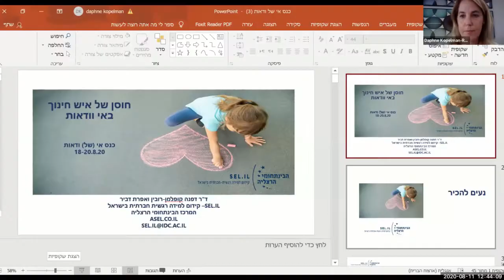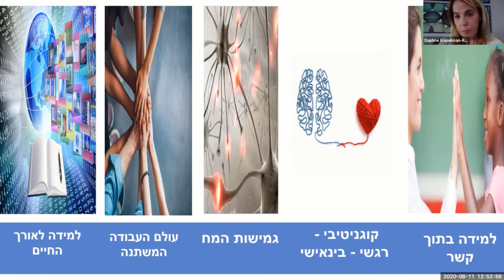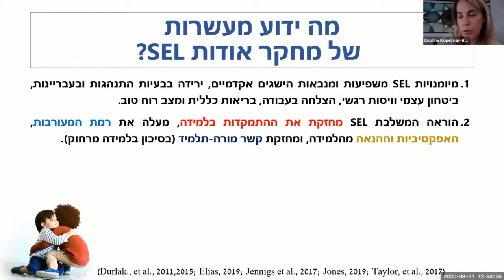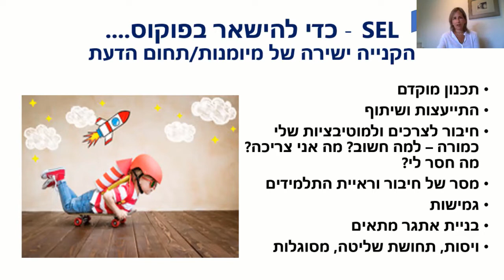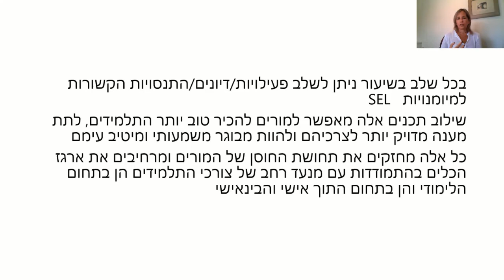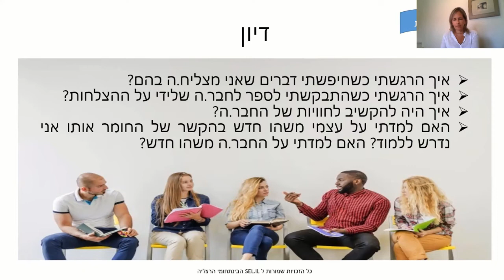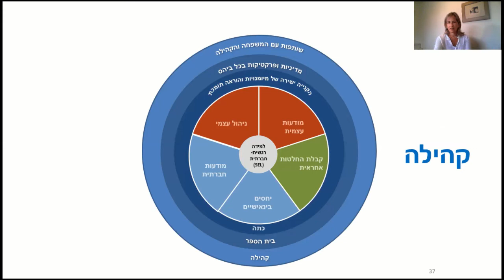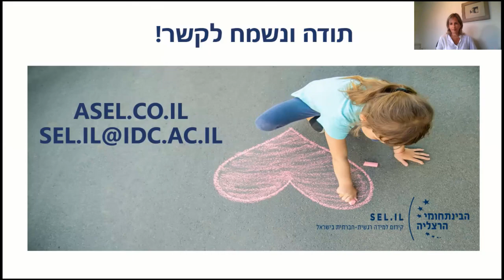חוסן מנטלי של איש חינוך- דר' דפנה קופלמן רובין ואפרת דביר, SEL.IL- המרכז הבינתחומי הרצליה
מתוך כנס החינוך המקוון "אי (של) ודאות" 18-20/08/2020 בהשתתפות מרצים מהארץ ומחו"ל.
מטעם המרכז לחקר טיפוח רוח האדם (בהקמה) באוניברסיטת חיפה.
מפיק הכנס: גיא אורן.